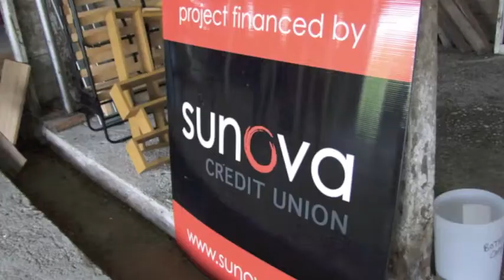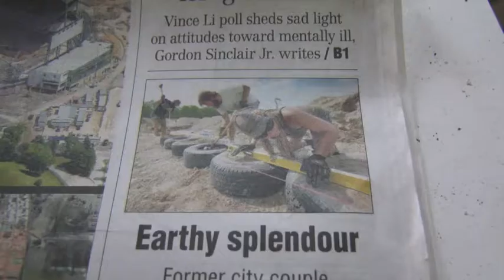Manitoba Earthship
More to come. Introduction!